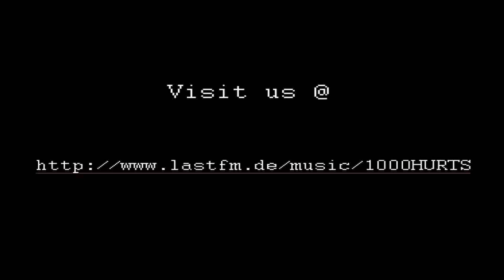Damaged HeadMeat - Raisonance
This, our second video, goes out with special thanks to "my guise" (Ékleipsi and Carbon) from Resonanz Party @ U5 Club Berlin (Every first wednesday in the month, see also Thanks for the wonderful music and times!
Also, free bonus, everytime you watch the video: Eyecancer!

P.S. There is no duality, just frequency! Headshot your TV!